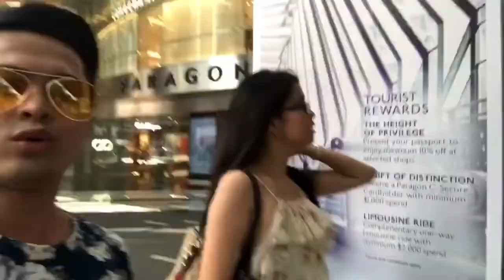Window Shopping with Beks | AnythingGoes Vlog 5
I’m with the most shopaholic chic of all time - Grace. We walked from Orchard Road to Somerset while making chika. One of the best moments we had together. Have fun watching!💋